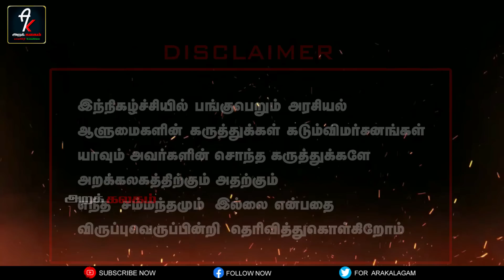நீதிபதி கருத்து ஏற்புடையதல்ல சதி உள்ளது|The Madras High Court on srimathi case |vckmalin interview